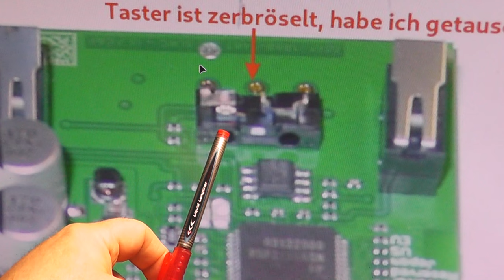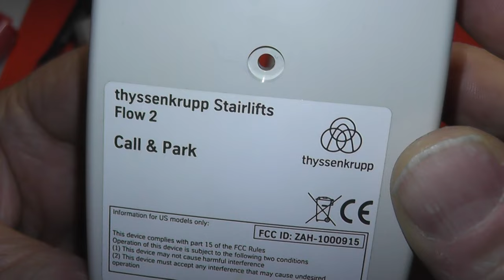Reparatur Handschalter Typ "Stairlifts Flow 2 Call & Park" von Sonilifts eines Treppenlifts (030)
Hier ein Kurzvideo zur Reparatur eines Handstücks für einen Treppenlift der Firma Sonilift. Typ: Starlifts Flow 2 Call&Park" von ThyssenKrupp.
Der Handschalter ist herunter gefallen und durch die Wippe wurde der innere mittlere Taster zerstört.

Was meint Ihr, wie viel kostet ein komplett neues Handstück und wie viel kostet diese Wippe? Einfach mal schätzen. Der älteren Dame wurde ein Angebot eines neuen Handschalters gemacht...

Preisauflösung: Handschalter. komplett 520 €, Wippe 39 € (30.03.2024)